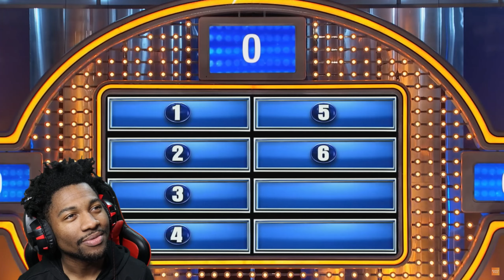CRAZIEST FAMILY FEUD MOMENTS!